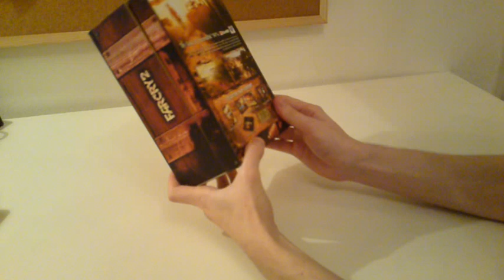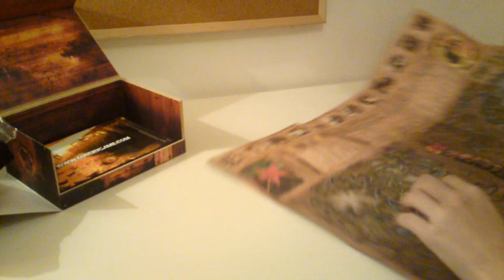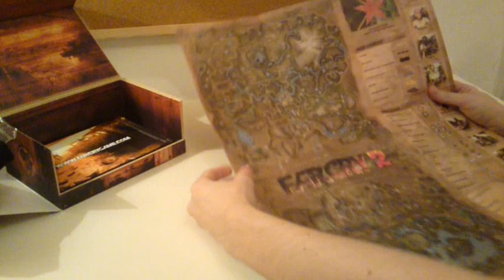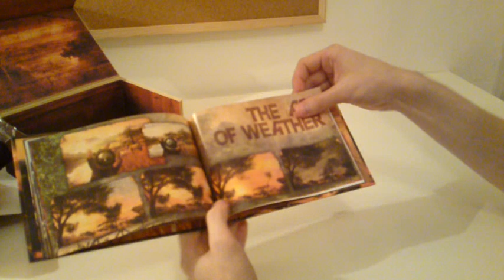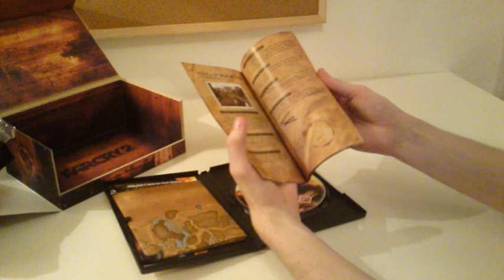Распаковка Far Cry 2 - Collector's Edition Unboxing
Far Cry 2 - Collectors Edition [Unboxing]
Распаковка Коллекционного Подарочного Издания PC (EU) RUS